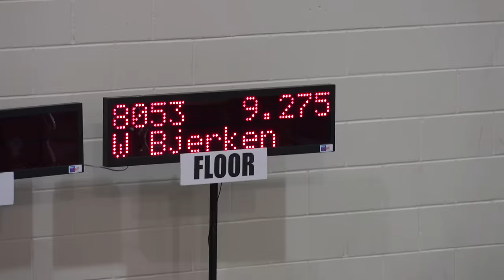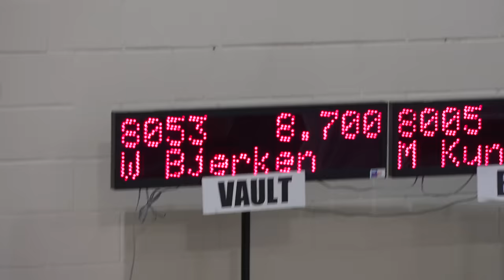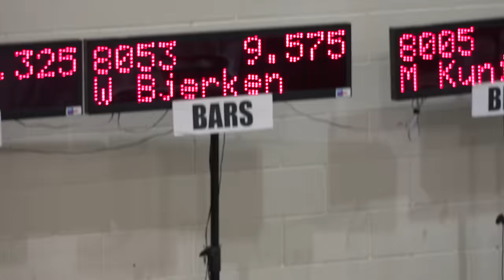Whitney Bjerken | 5th Level 8 Gymnastics Meet | New Team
Whitney’s new EP Mental Gymnastics out now!

Whitney and her new teammates are at the 2016 Mardi Gras Invitational Gymnastics Meet in Acworth, Georgia.  Whitney was excited to compete and hoped to do well with her new team.  She was not disappointed!  Whitney did great!  She started on the floor exercise and did a pretty solid routine, but was rewarded with her worst score of the season.  The judges were tough!  Next came the dreaded vault.  Whitney is still not cleared to compete the Yurchenko vault, and had to perform the level 7 front handspring vault.  This vault has a start value of 9.0…so even if she executed the best front handspring vault of all time, she could only receive a score of 9.0.  As a result, Whitney was pretty excited when she stuck her second vault and scored an 8.7.  Then it was off to the uneven bars.  Whitney has been doing well on bars lately, but was a little concerned about a couple of recent large rips on the palms of her hands.  She actually managed to get a new rip during warm-ups for the bars.  The rips apparently did not bother her, as she scored a 9.575 to win first place on the event.  The final event was the balance beam.  Whitney was great on the beam!  Again, she nailed all the hard stuff, but managed to wobble on one of her simple steps.  She scored a 9.45 on beam, taking second place on the event.  Whitney scored an all around score of 37.0 which was good enough to win third place.  Whitney’s team took second place in the team competition.  Whitney had a blast and enjoyed competing with her new teammates.

Whitney’s Musical.ly: @whitneybflippin